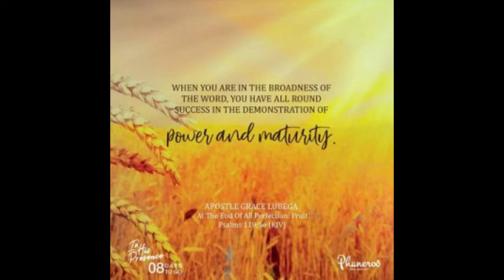I Am A King Maker By Apostle Grace Lubega | Phaneroo Ministries International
When you trust in the arm of flesh, it shall surely fail you. You have God. He has promised, He will never leave you nor forsake you. Look to Him. Ignore the alternatives. Trust God.